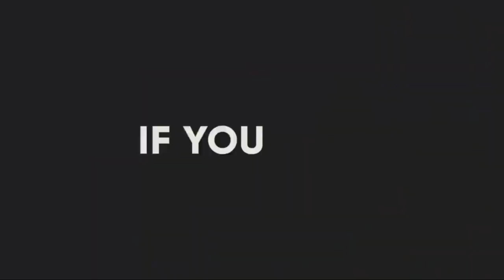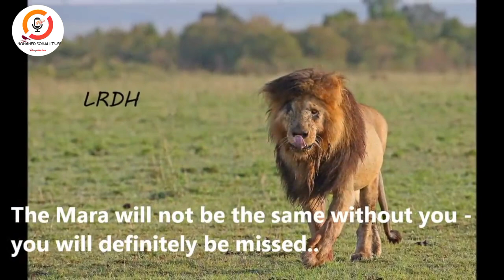Libaaxii Scarface taarikh kooban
kuma ayuu ahaa libaaxii scarface, xagee ayuu ku noolaa.